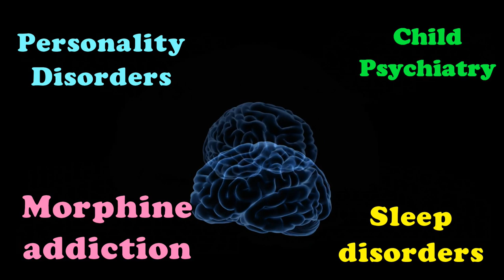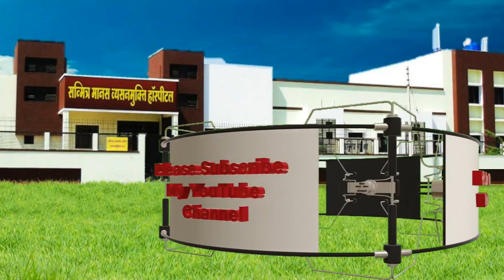Do one thing to remain upset free - By Dr. Kelkar (MD) Psychiatrist Hypnotherapist Psychotherapist